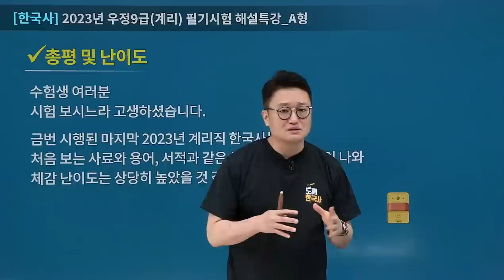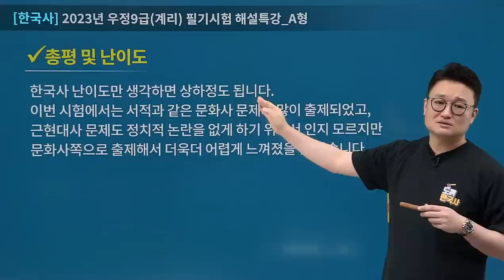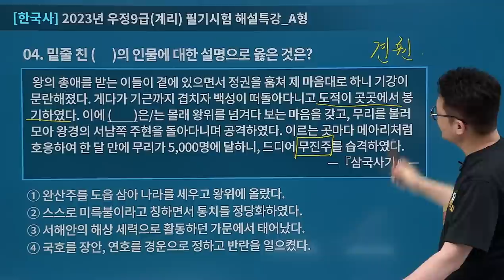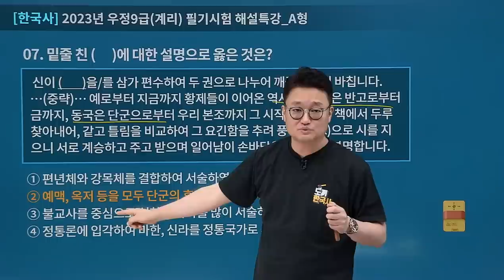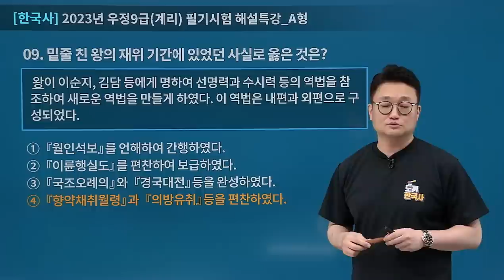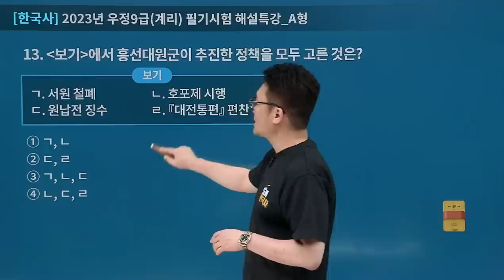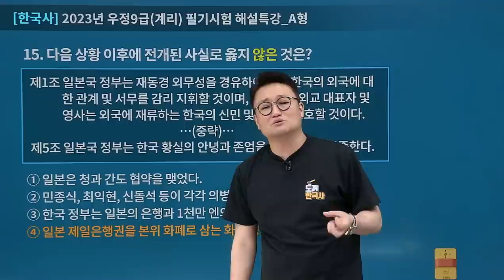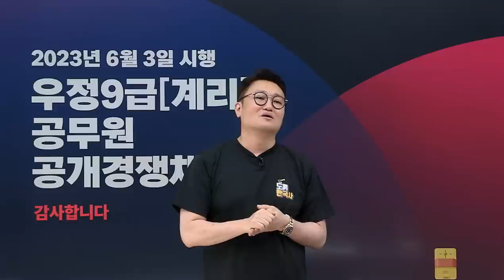[유상통] 2023 계리직 필기시험 한국사 해설강의 – 도끼한국사 김종우 선생님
유상통 시험 총평&해설강의 확인하실 수 있습니다.